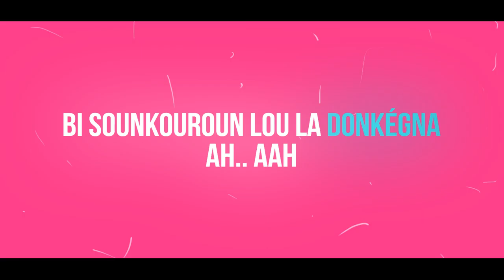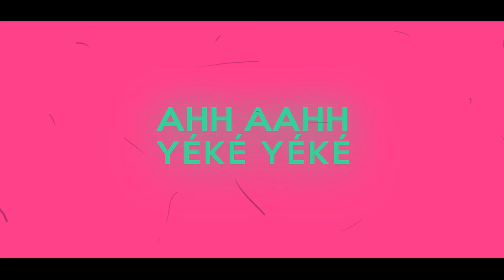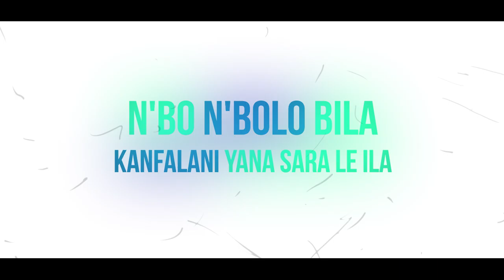Elektrokid, Mory Kanté - Yeke Yeke Vol 2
OFFICIAL LYRIC VIDEO // Elektrokid & Mory Kanté - Yéké Yéké Vol 2

[Lyrics]
Bi sounkouroun lou la donkégna, ah, ah
I madji I ma yélé
I kanan n'bila nara ro
N'bo n'bolo bila
Kanfalani yana sara le ila
Yékéké nimo yé ké yé ké